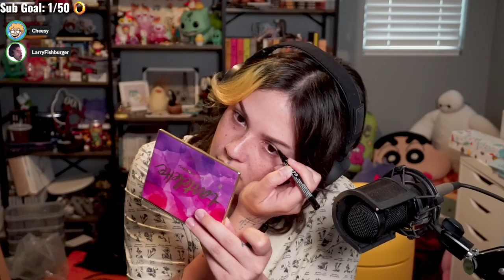55 BURGERS, 55 FRIES, 55 TACOS, 55 PIES (Fall Guys, Handy Harry's Haunted House, Gang Beasts)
6/12/2023

Timestamps:
0:00 Just Chatting/Makeup
34:23 Into The Flames
59:40 Fall Guys
3:19:30 Handy Harry's Haunted House
4:54:16 Gang Beasts
6:07:00 Fall Guys pt. 2